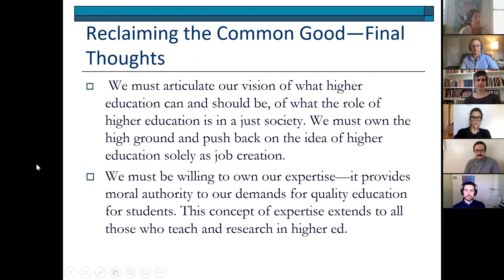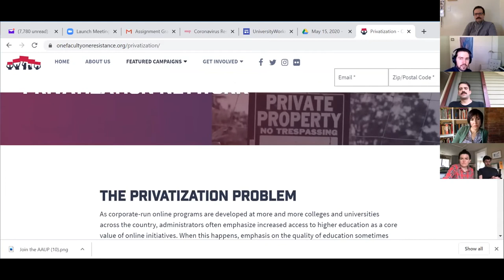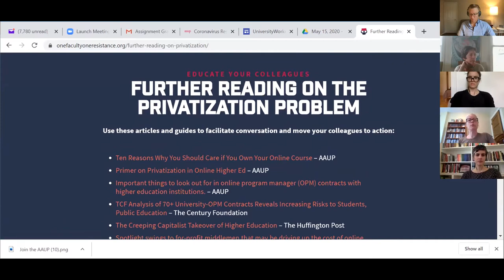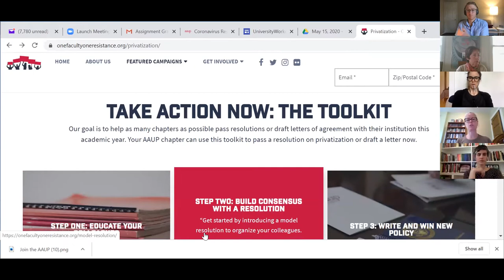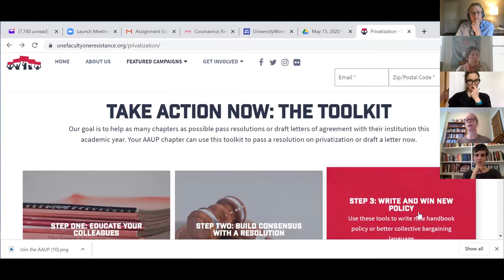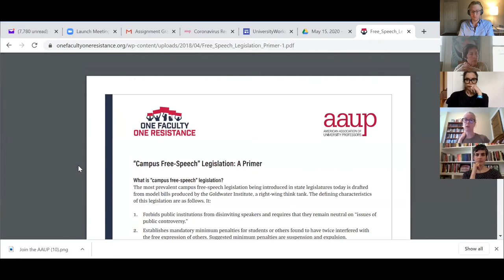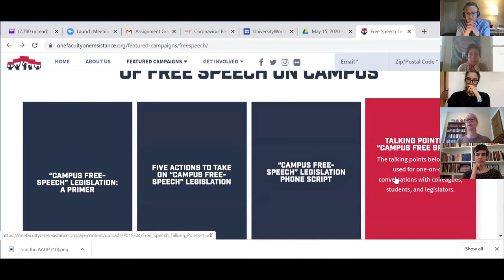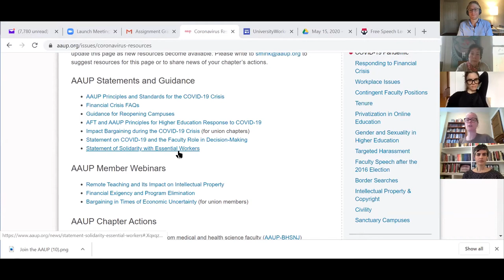American Association of University Professors: One Faculty, One Resistance Campaign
The American Association of University Professors (AAUP) has a long history as an organization seeking to improve working conditions, shared governance, economic security, and academic freedom for all those who teach and do research in our universities and colleges. AAUP’s One Faculty, One Resistance campaign provides models for pushing back on the neoliberal academy and supporting the rights of all faculty, including full- and part-time non-tenure-track faculty, and those who are on the tenure-track or are tenured. AAUP Executive Director Julie Schmid and AAUP General Counsel Risa Lieberwitz will present insights about campaign goals and tactics based on AAUP’s campaigns to unionize, collectively bargain, and strengthen shared governance in public and private universities across the United States. They will end with a discussion of how best to adapt these goals and tactics to the current challenges presented by the COVID crisis.